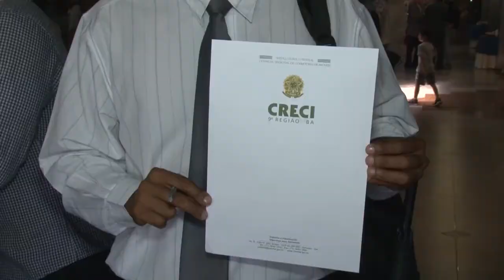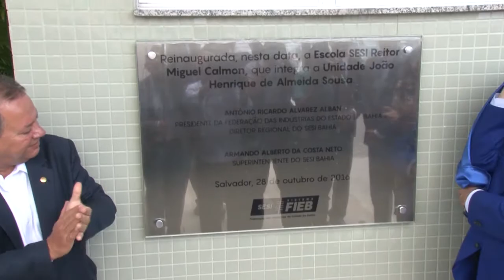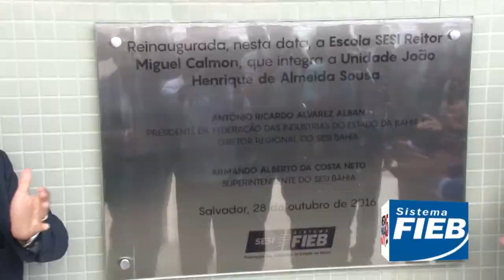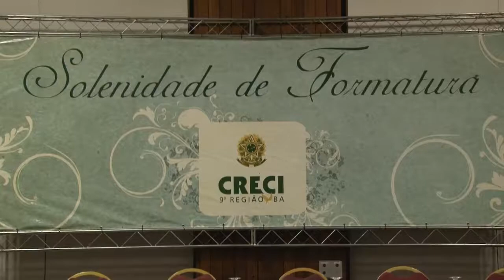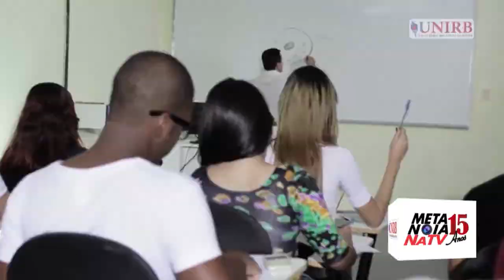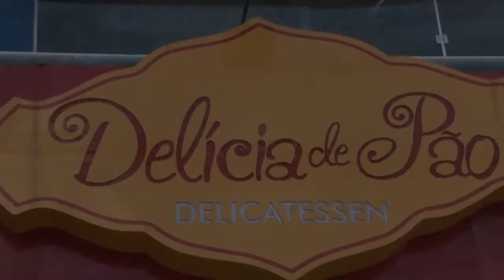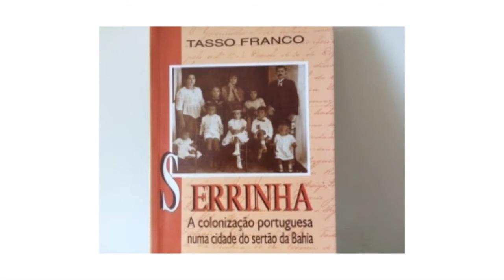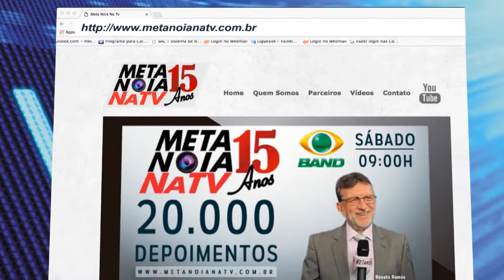Metanóia Na TV na BAND ( Programa do dia 05 11 2016 )